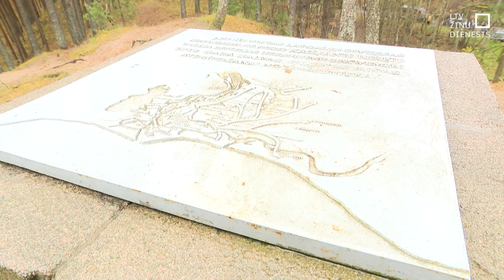Godina Neatkarības karā kritušos varoņus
Pirms 105 gadiem 3. novembrī Bolderājas apkārtnē pārrauta ienaidnieka fronte. Tas vēlāk mūsu armijai ļāva sakaut Bermonta karaspēku. Tāpēc šodien svinīgā lāpu gājienā no Bumbu kalna līdz pat bijušajam Vīķu krogam piemiņas gājienā devās zemessargi, jaunsargi un daudzi citi, atceroties, ka šīs uzvaras Neatkarības karā ļāva nosargāt tobrīd jaundibināto valsti.